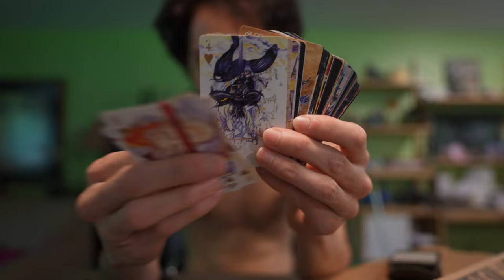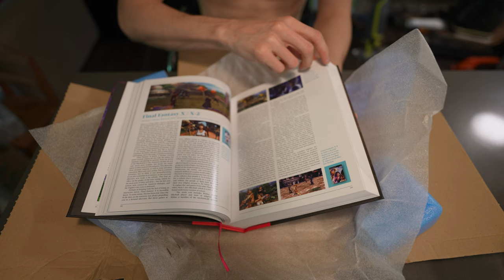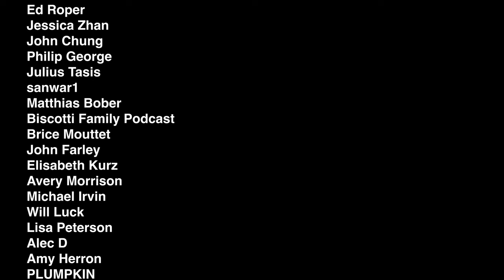Like a Painter